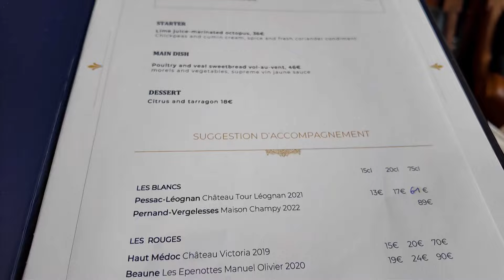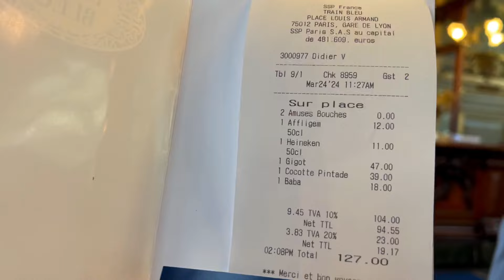法國巴黎最美的餐廳 大明星都在這里拍電影 🎬 Le Train Bleu 藍色列車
法國皇宮餐廳 憨豆先生在這拍電影 周傑倫最偉大的作品MV取景 Le Train Bleu 巴黎藍火車餐廳 ✍️
[影片字幕---按播放器右下角 CC iPhone右上角CC 开启语言翻译].
[ENG SUB•FULL] Press CC or Turn on the playback settings ''Subtitles/CC'' and captions select your preferred language.